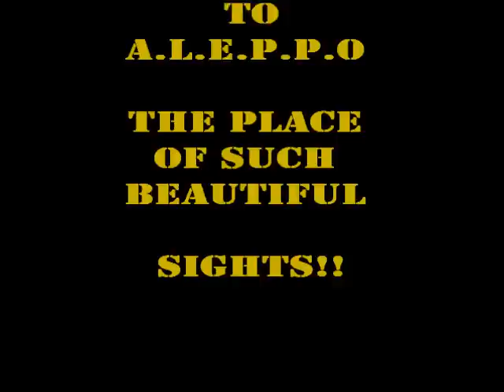ALEPPO THE ENCHANTED CITY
a tribute for aleppo city the place of such beautiful sights